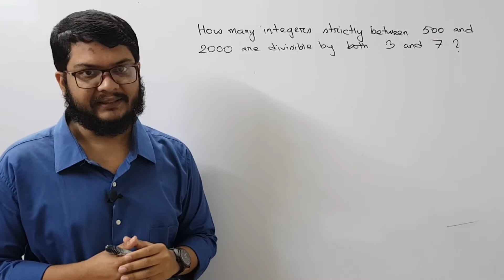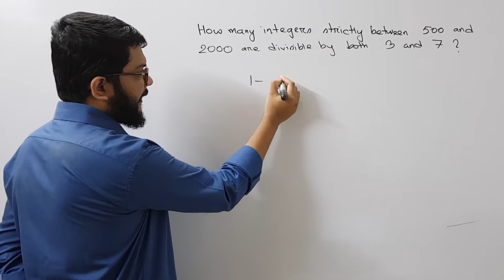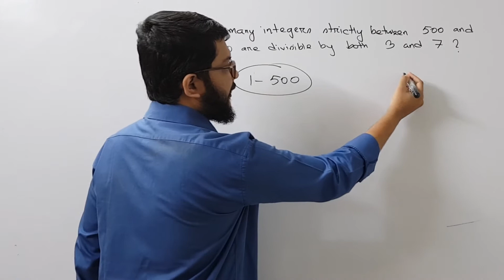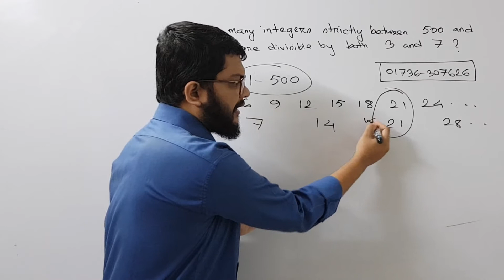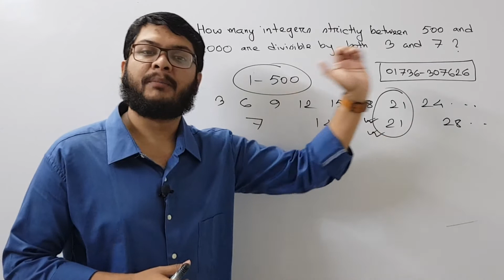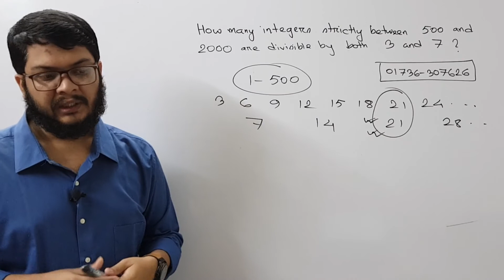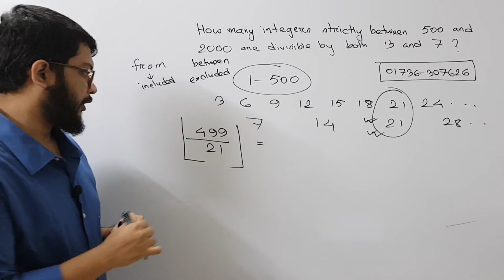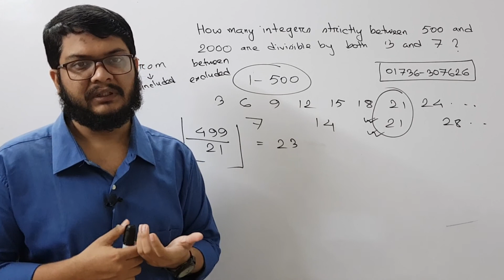Inclusion Exclusion || গণিত অলিম্পিয়াড প্রস্তুতি || কম্বিনেটরিক্স BDMO Practice || Learn With Pavel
আমি একাডেমিক গণিত এবং গণিত অলিম্পিয়াড প্রস্তুতির জন্যে পড়াই।
তুমি যদি পড়তে আগ্রহী হয়ে থাকো, আমার সাথে যোগাযোগ করতে পারো ফেইসবুকে অথবা কল করতে পারো 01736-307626 এই নম্বরে।

I will upload videos on the following topics as well:
► Calculus: Differentiation
► Calculus: Integration
► Permutation & combination
► Probability
► Matrix Determinant
► Straight Line
► Circle
► Trigonometry
► Function
► Basic Algebra
► Basic Geometry
► Logical Riddles
► Interview Riddles
► Fast Calculation Tricks
► GRE maths
► Admisssion test
► BCS Math